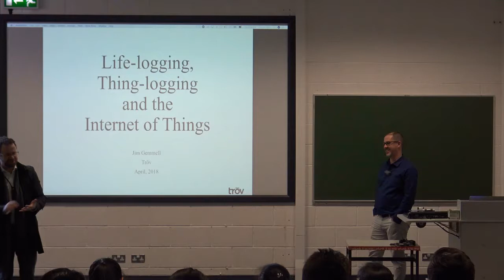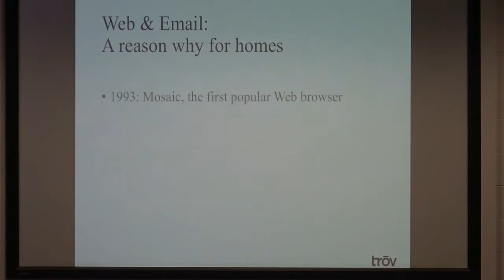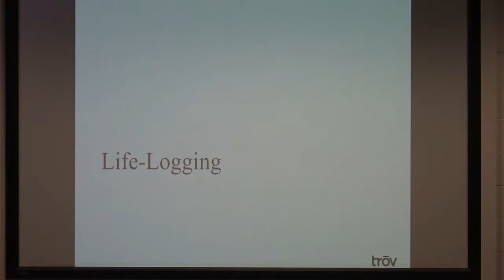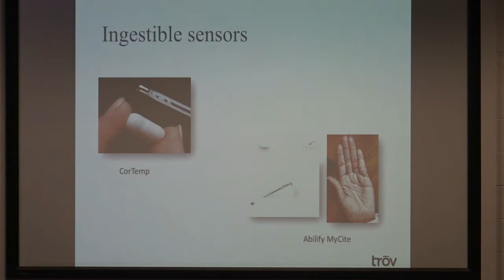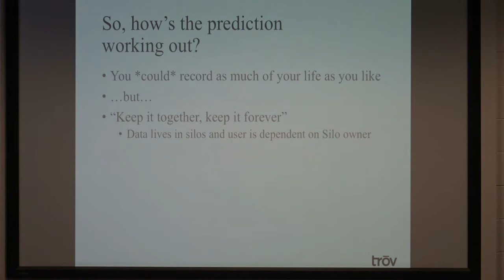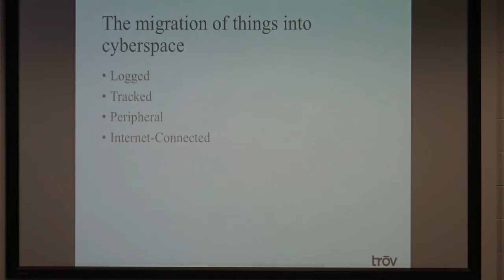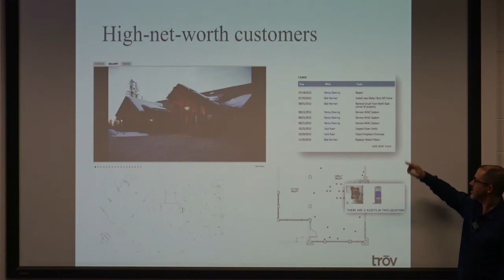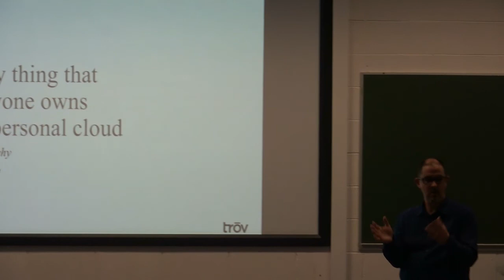MyLifeBits - Jim Gremmell - 19/04/18